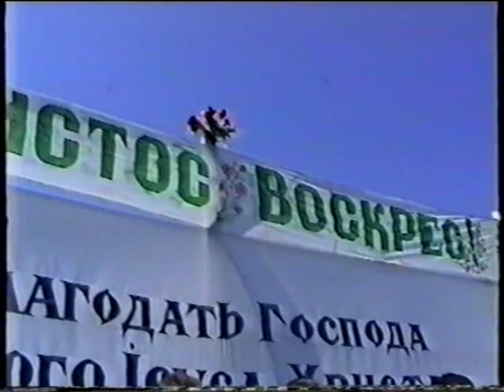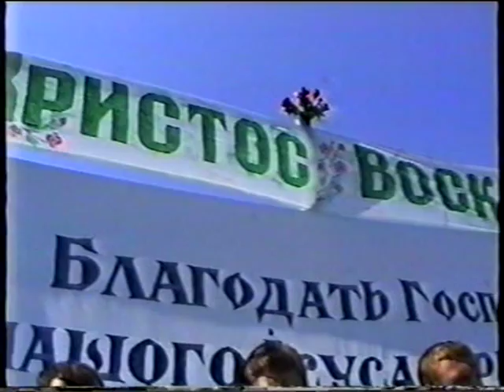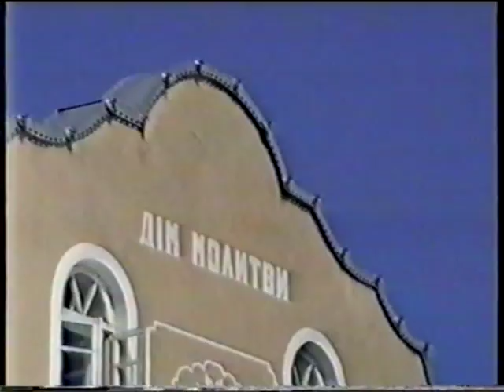Зібрання в Збужі №07